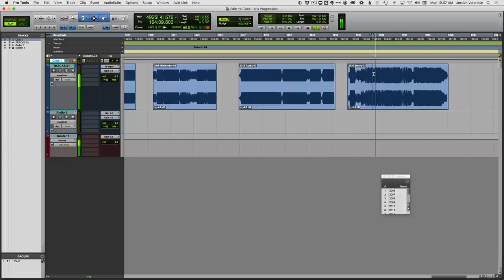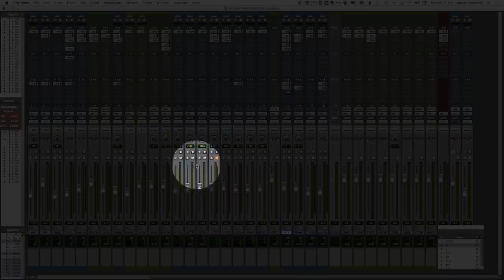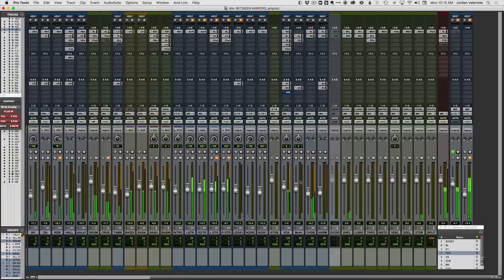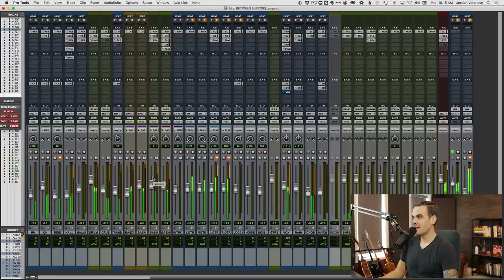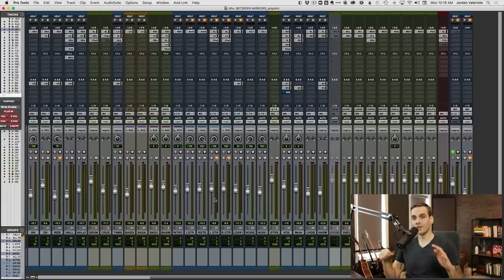The Two Things That Matter Most in Your Mix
☛ Grab your FREE mixing cheatsheet and get on my list for the best audio training on the web

There are a whole lot of things you can obsess over during every mix: the kick, snare, bass tone, guitar tone, vocals, effects...

But what matters most? What actually determines whether your mix sounds professional or not? What should you focus on and where should you try to improve first?

Watch to discover the two things that really make or break the quality of your mix!